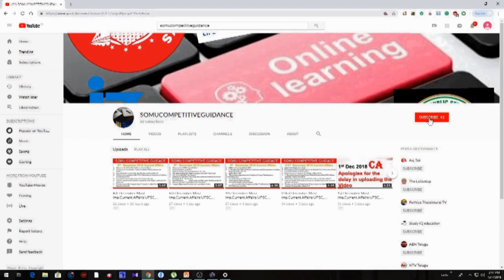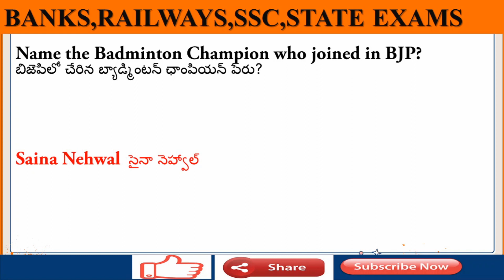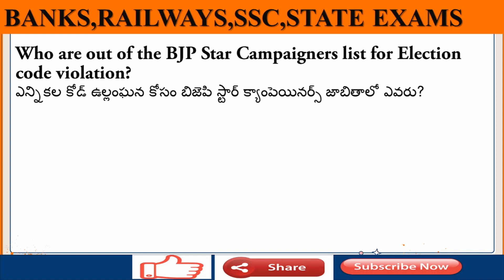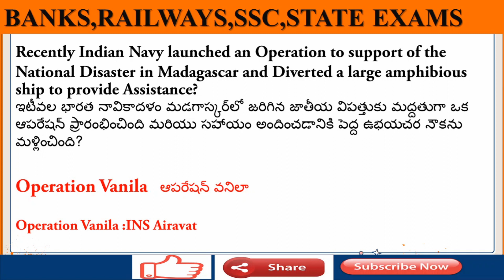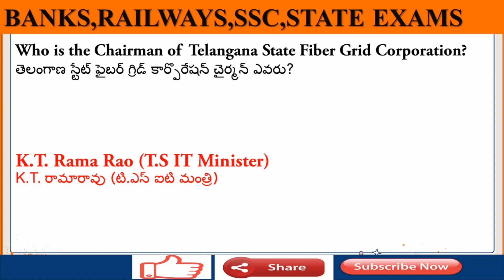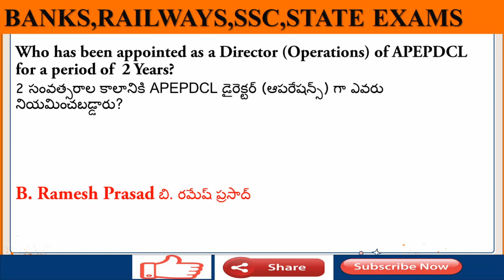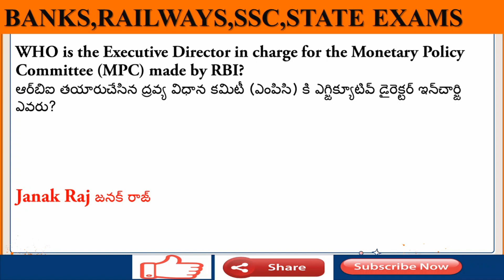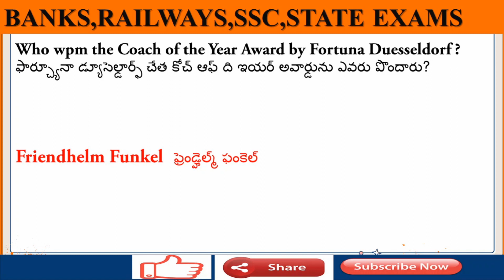31st January Most Important Daily Current Affairs in Telugu & English ||SBI RBI IBPS UPSC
Hai friends in today's video we are discussing the Daily Current Affairs of 31st  Jan 2020.

31 జనవరి డైలీ కరెంటు అఫైర్స్